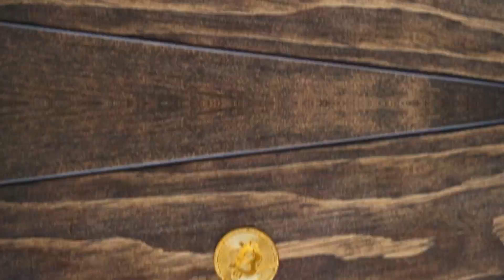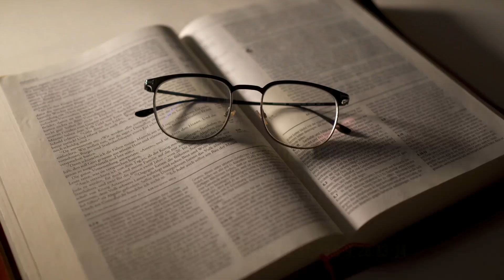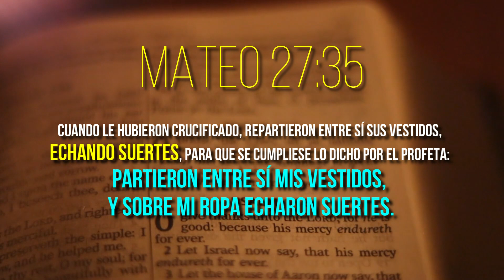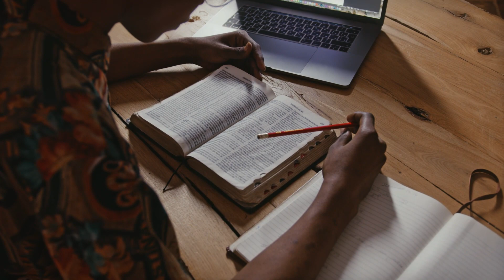¿Cual es el SIGNIFICADO de ECHAR SUERTES en la BIBLIA?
¿Cual es el significado de echar suertes en la biblia? ¿que dice la biblia sobre echar suertes?¿esta bien echar suertes?. Hoy resolveremos estas dudas a traves de lo que Dios nos dice en su palabra.
Sabemos que nosotros como cristianos no dependemos de la suerte o de  dejar las cosas a la suerte, hoy para cualquier desicion consultamos a Dios bajo su direccion y proposito, hoy aprenderas por que en la biblia nos habla de echar suertes y como esta practica se realizaba en el antiguo testamento.